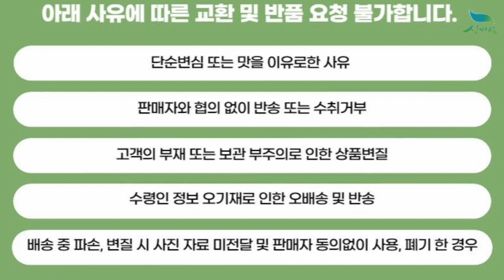[신바람 플랜트 협력농가 판매상품 (나무장터.com)]더덕 종근 판매합니다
신바람 플랜트 협력농가 판매상품 - 더덕 종근 판매합니다

더덕 종근
다년성 덩굴 식물로 뿌리는 구이, 무침 등으로 많이 이용함.

1년근묘 : 1500원 + 배송비 6천원 추가
10주 이상만 구매가능

100주 이상 구매시 무료배송